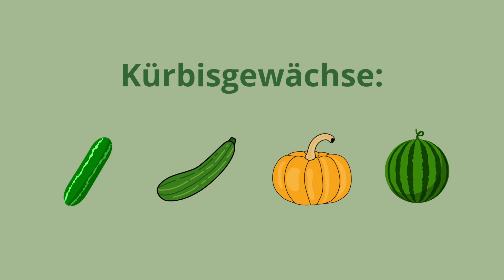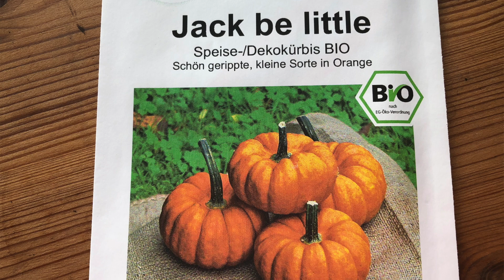Gurken, Kürbis, Zucchini & Melone aussäen und vorziehen - Kürbisgewächse aussäen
In diesem Video geht es um die Anzucht von Kürbisgewächsen. Ich zeige euch, wie ich Gurken und Kürbisse aussäe und versorge euch am Beispiel von Zucchini und Wassermelone noch mit ein paar Tipps.

🛒 EINKAUFEN 👩‍🌾:

Gurkensamen Pony*
Kürbissamen Jack be little*

ALLE MEINE EMPFEHLUNGEN*

0:00 Intro
1:01 Gurken & Kürbisse aussäen
2:56 Tipps nach der Keimung